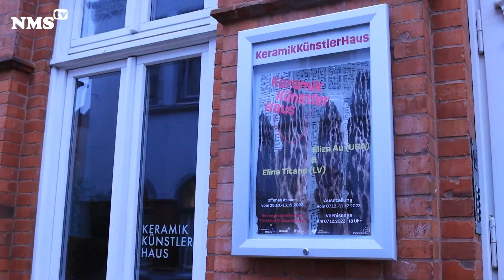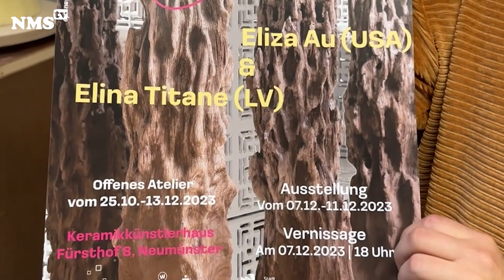Internationale Keramikkunst in Neumünster